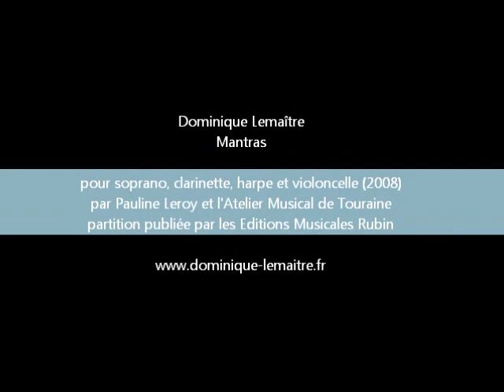Dominique Lemaître - MANTRAS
pour soprano, clarinette, harpe et violoncelle (2008)
par Pauline Leroy et l'Atelier Musical de Touraine
partition publiée par les Editions Musicales Rubin